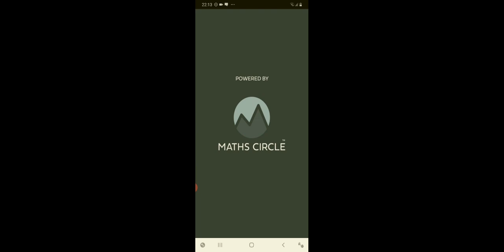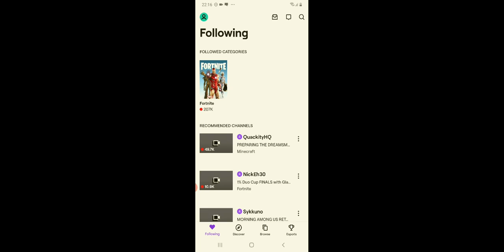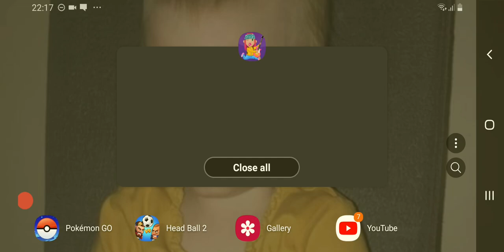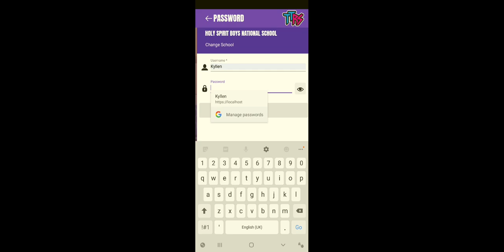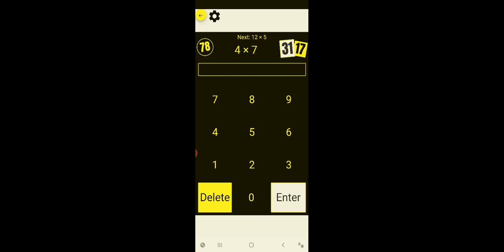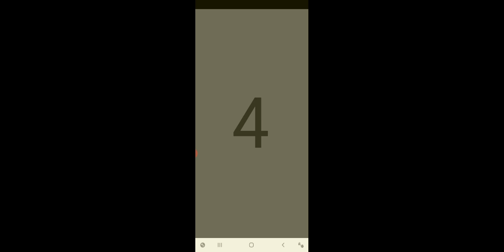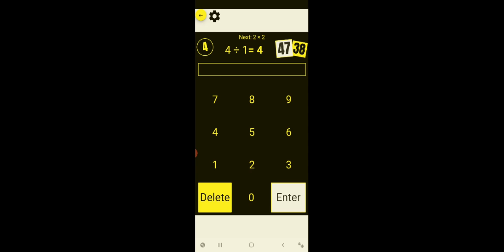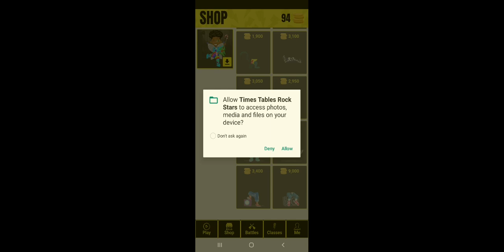21 November 2020